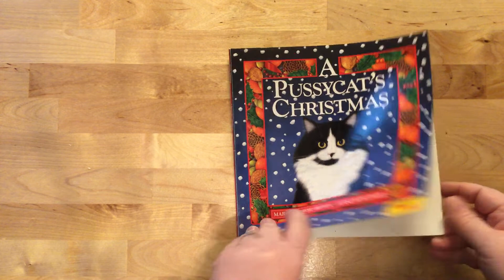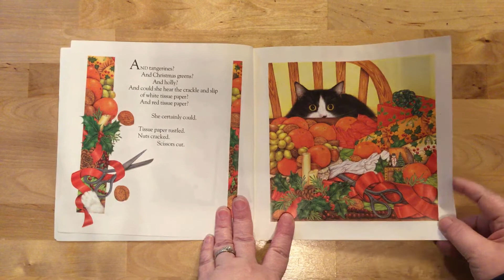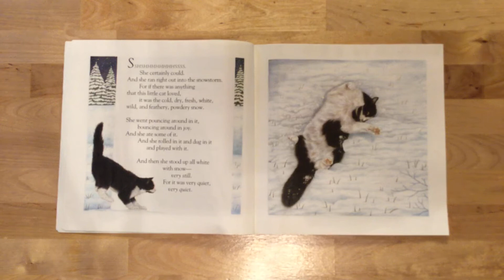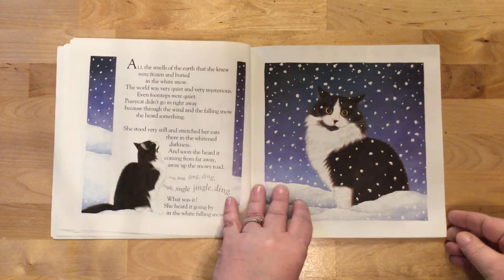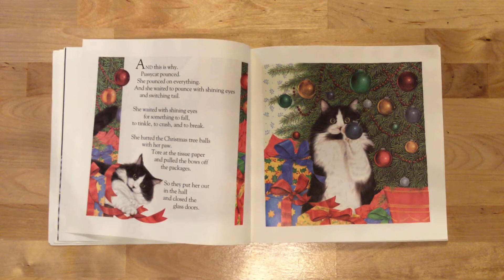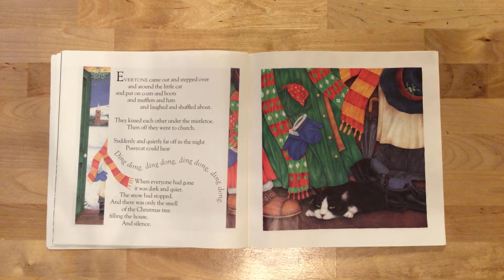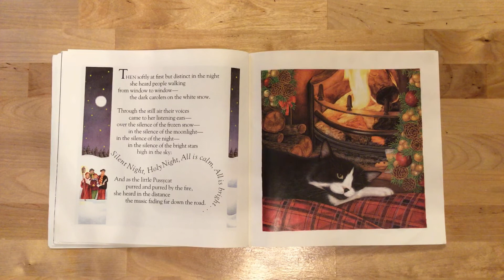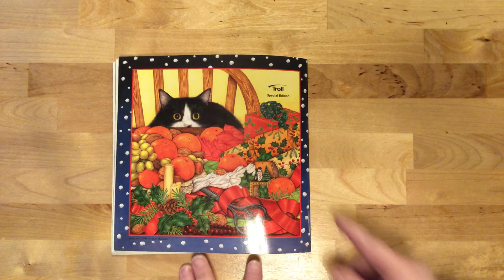A Pussycats’s Christmas